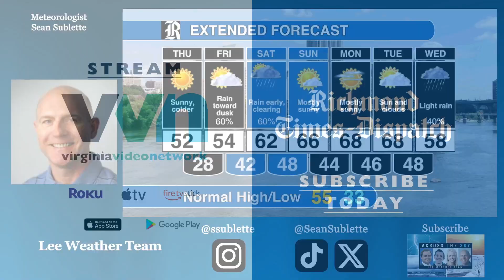Dry for now, but rain to start the weekend in RVA. Meteorologist Sean Sublette shows when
Sunday will likely be the better day to be outside